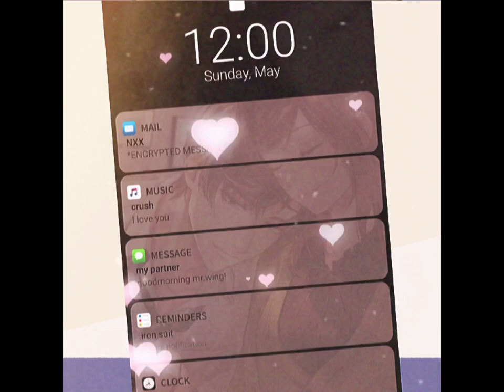crush // artem wing edit (tears of themis)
from: tears of themis
song : crush by tessa violet
video editor(s) : capcut & vita
photo editor(s) : picsart, epik & snow

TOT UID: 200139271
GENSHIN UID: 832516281